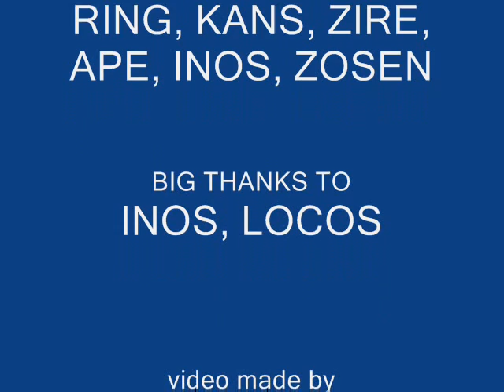Marseille 07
Hartos, OX and Zosen from Barcelona, visited Marseille and Nice. This is the result of the crazyness trip.
Advice: We don't smoke crack, just weed and Pastis.